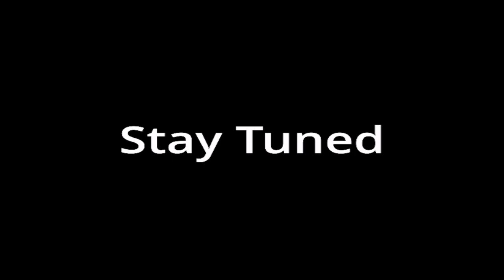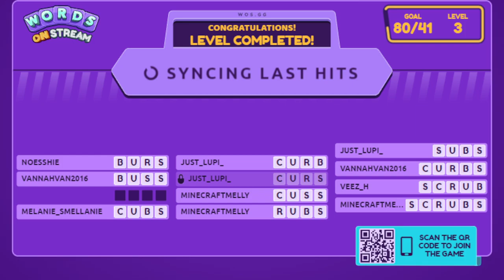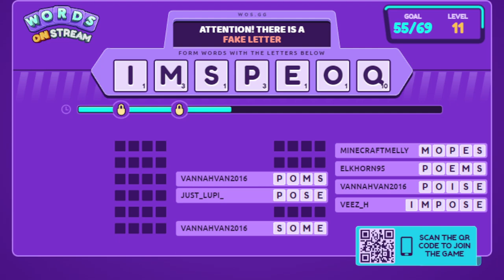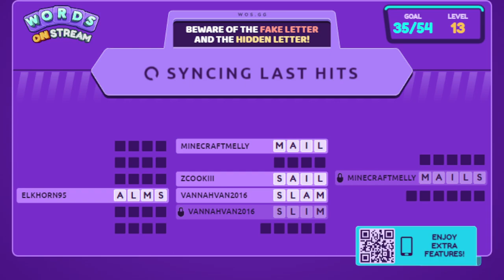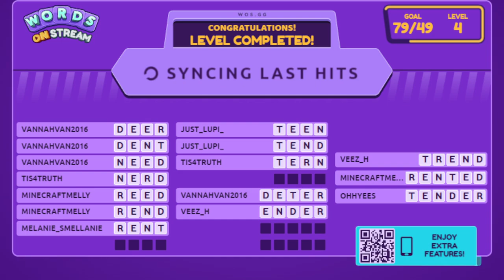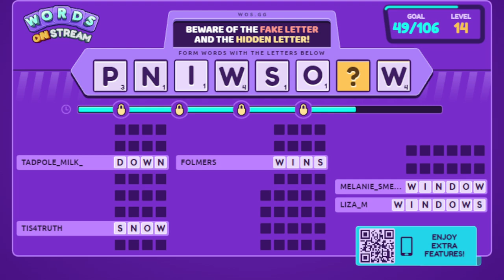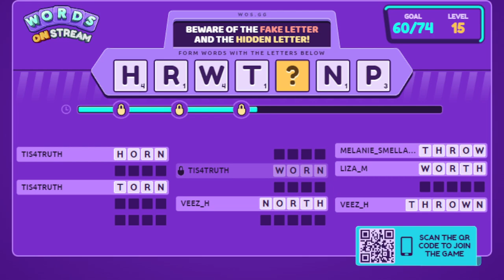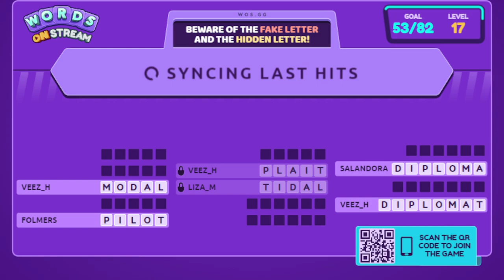Singleplayer Foreverworld - Looking for Bookshelves |!Rogue | !ip | !turtle| !merch | !WT